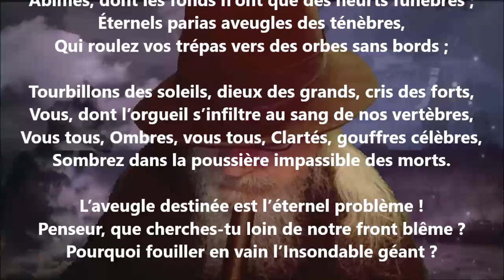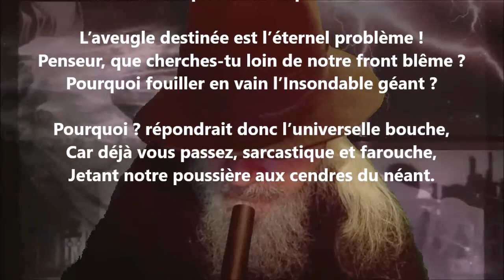L’insondable - Arthur de Bussières lu par Yvon Jean